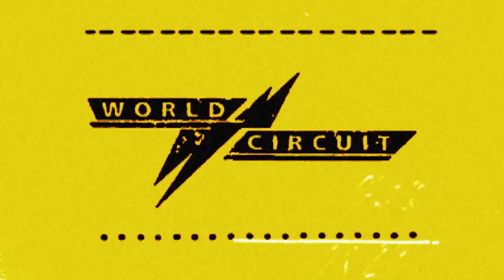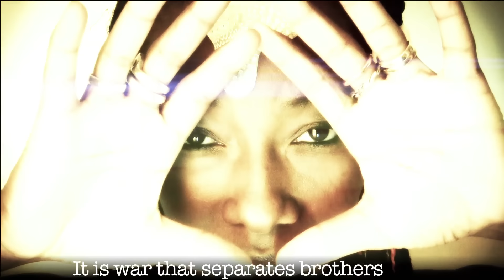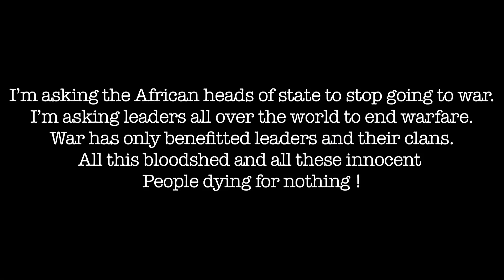Fatoumata Diawara - Kèlè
'Kèlè' from Fatoumata Diawara's debut album 'Fatou' - out now
Directed by Abass Sow

In concert @ Village Underground, London on 15 of November 2012
En concert @ La CIGALE, Paris le 23 octobre 2012

I'm asking the African heads of state to stop going to war; I'm asking leaders all over the world to end warfare. War has only benefitted leaders and their clans. All this bloodshed and all these innocent people dying for nothing!